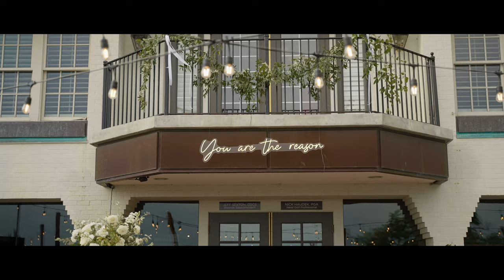Bride & Groom STAGE DIVE at reception! | Meg & Joe's Evansville Country Club & City Church Wedding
Have you ever seen the bride and groom stage dive at a reception? I hadn't either – until Meg and Joe's wedding! Their reception was everything you could want it to be – incredible decor, beautiful venue, friends and family from around the country, and an insanely talented live band. The ceremony took place in downtown Evansville at City Church while the reception was at Evansville Country Club. I'm not kidding when I say this was one of the most beautiful receptions I have ever seen.